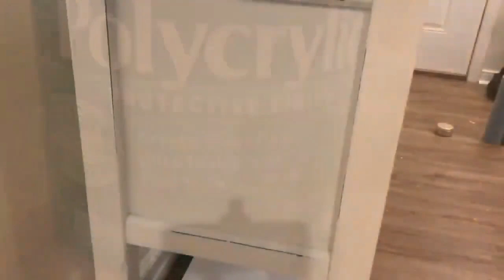How to Chalk Paint/ Refinish Furniture/ DIY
Painting Basics 101 How to Chalk Paint Refinish Furniture DIY

Learn how to quickly and easily paint furniture with chalk paint